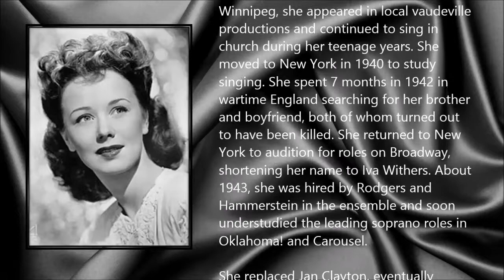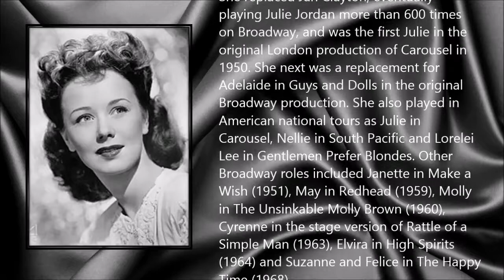Iva Withers ● A Simple Tribute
Pearl Iva Edith Withers (7 July 1917 - 7 October 2014)